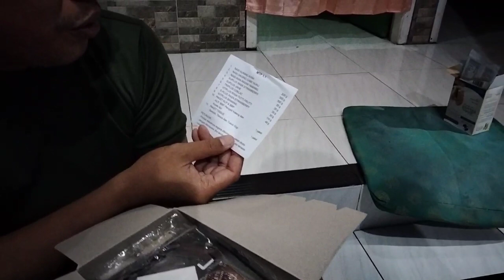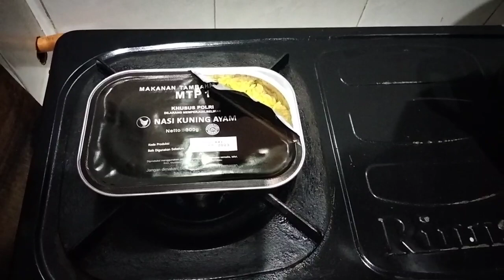MUKBANG ( MTP ) MAKANAN TAMBAHAN POLRI || ENAK TENAAAN ....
Mukbang MTP atau makanan tambahan polri bareng dengan keluarga memang enak tenan kawan...